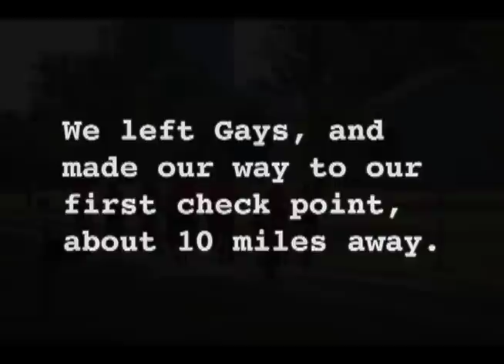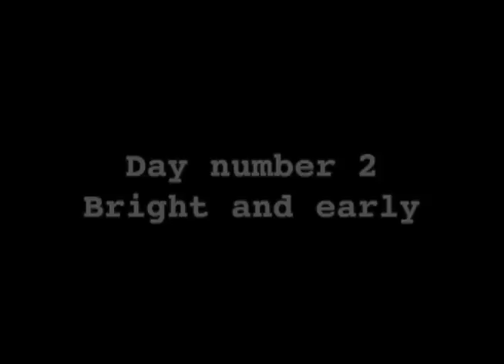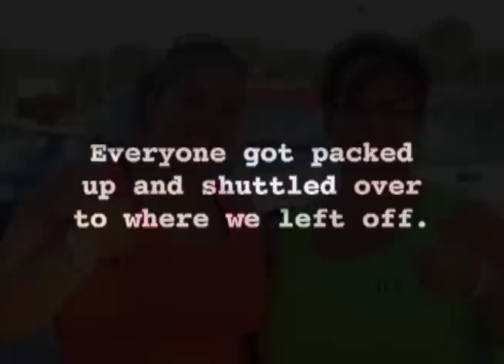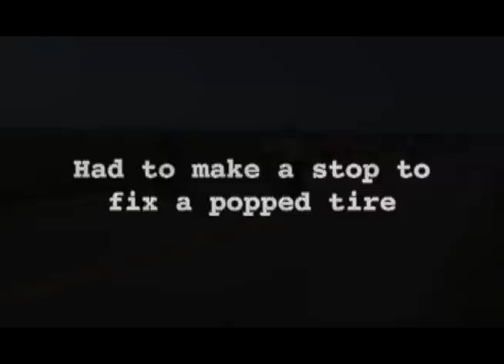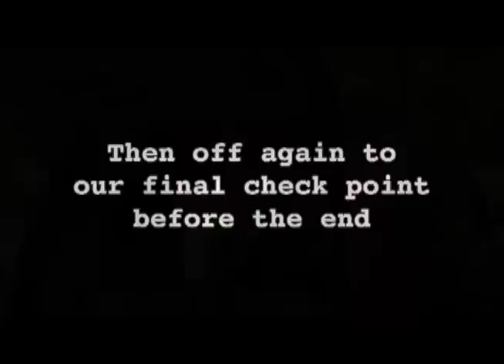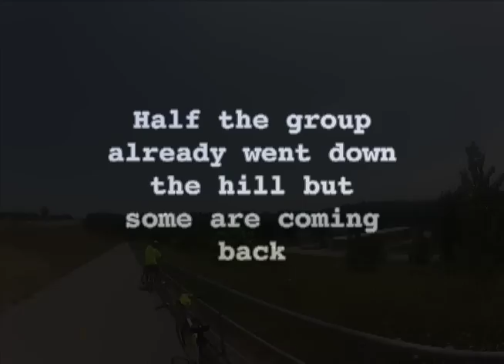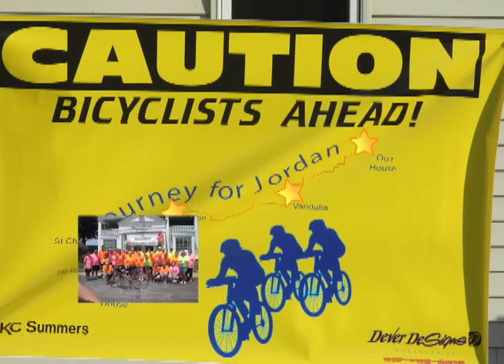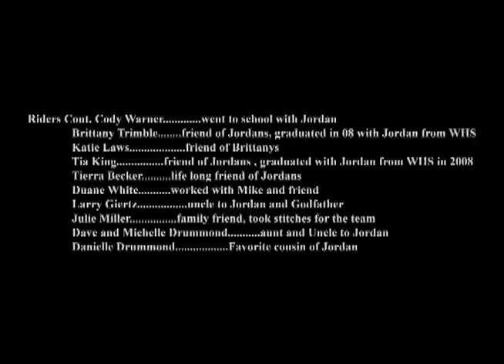JFJ FINAL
***I am sorry for the bad credits and that I am not good at picking out music. I hope to find someone who is talented enough to make me a better audio track.***
First Annual Journey for Jordan bike ride. 180 miles, give or take, from Gays IL to St. Louis IL over 3 days. We raised over $30,000 for The Haven House. Hopefully next year we will have more riders and raise even more money to help other families in need. Love you Jordan! Miss you!